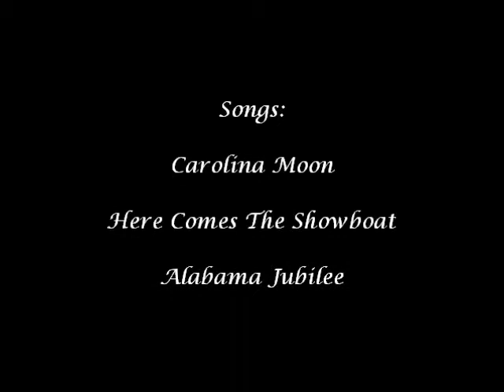ISM Calliope - David Morecraft (1986 Band Organ Rally, Wabash Indiana Part 1)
David Morecraft playing the ISM Calliope at the Music Box Society's band organ rally in Wabash Indiana in 1986.